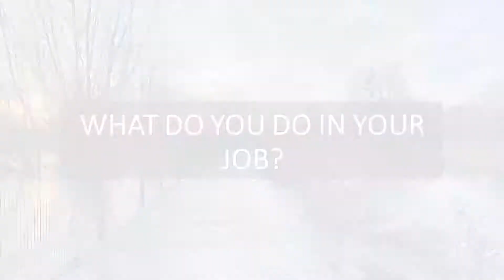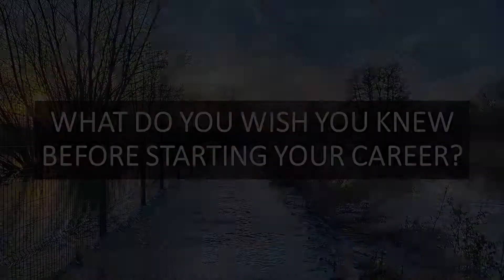Meet Jess Neumann